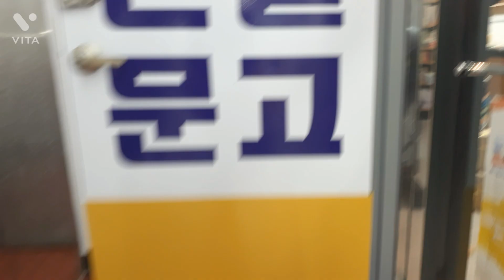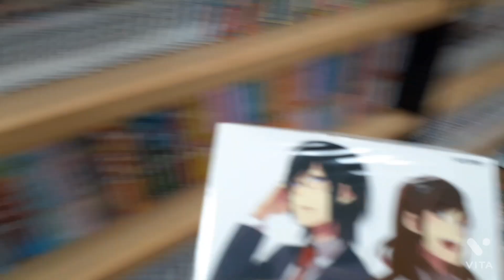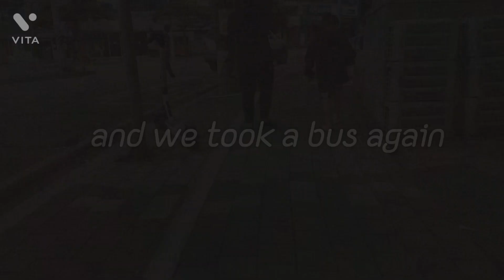A Saturday in Yeosu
Yeosu a small city in the southern coast of South Korea. It is a attractive city for tourist.